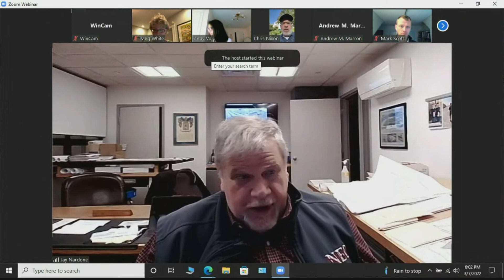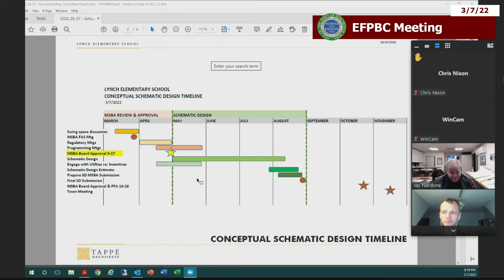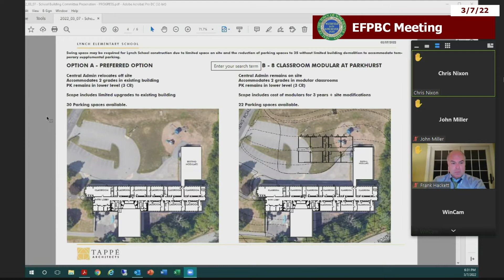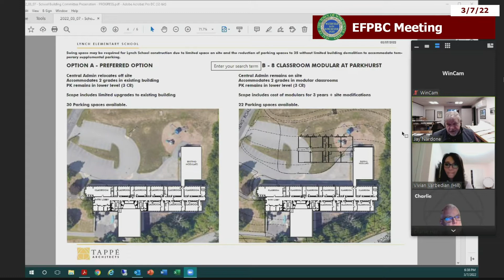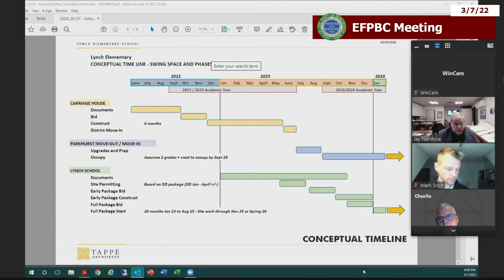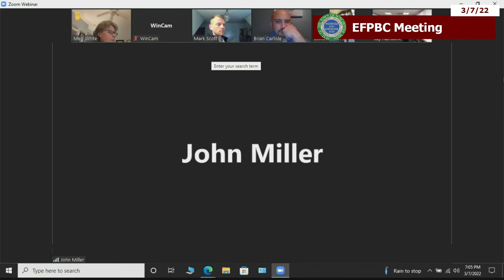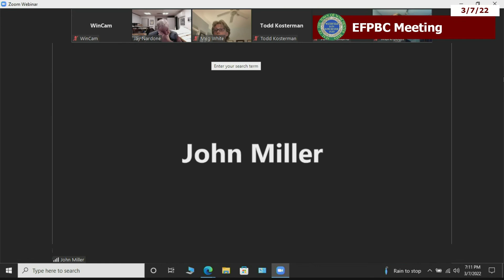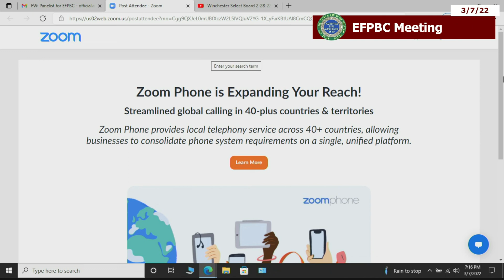Winchester EFPBC Meeting 3-7-22